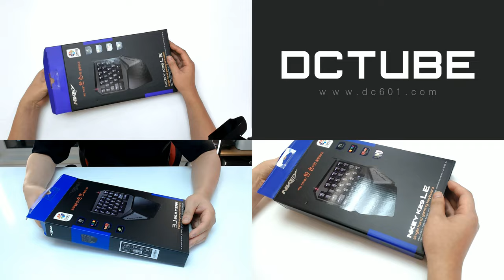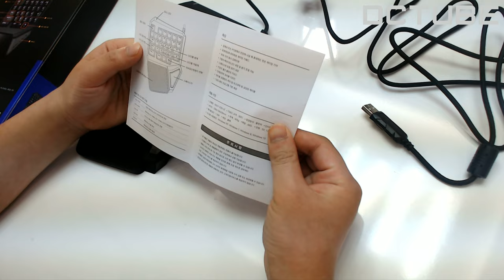[DC튜브] 게이밍 키보드 실화야? 스카이디지탈 NKEY K29 LE 롤오버 (언박싱)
👨‍👩‍👦 단체 카톡방